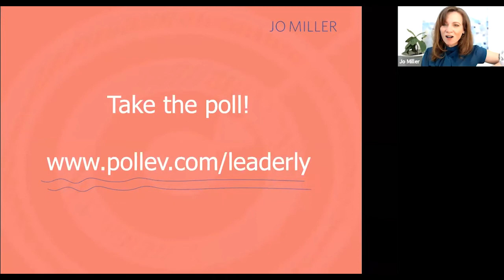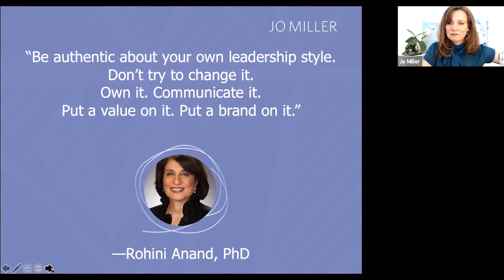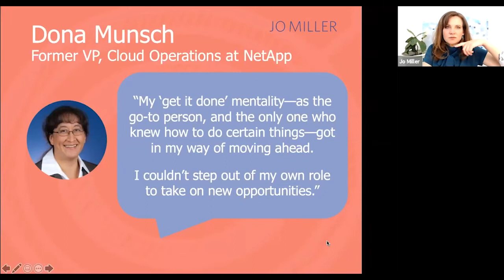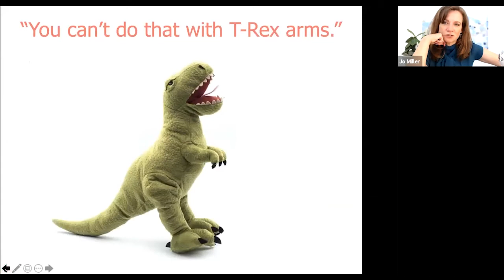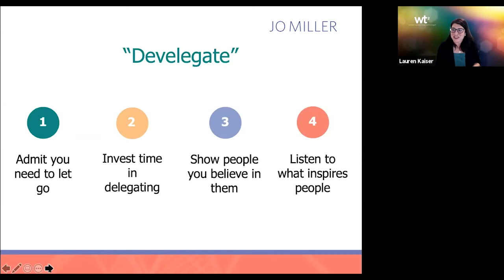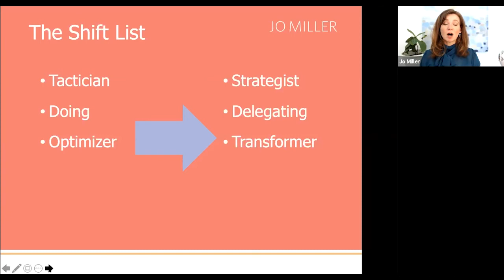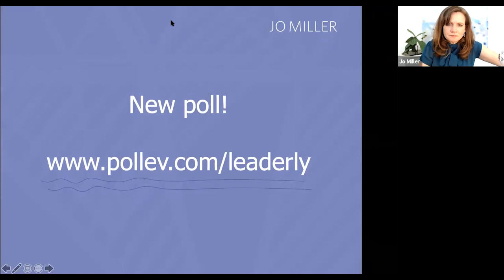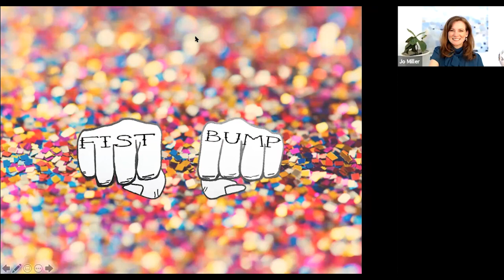Day 2 Workshop - Get Your Shift Together: 5 Ways to Shift From Doing to Leading with Jo Miller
Jo Miller, CEO, Be Leaderly

You don’t need a title to be a leader or to accomplish amazing things. Your leadership presence—how others experience you as a leader—is being shaped in every interaction you have. Discover five key shifts in mindset and behavior that will help you lift your head up, shift your focus, and rebalance your approach in favor of more leading, and less doing. Leave with a practical plan to “get your shift together” and become the powerhouse leader you were meant to be.

This will be an interactive workshop: 90 minutes - Presentation materials can be found in the Whova App for this session.